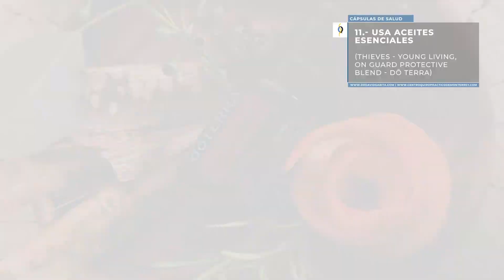NULL_ CORONAVIRUS_3 - Dr. David Garita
Descubre los pasos para CONFRONTAR AL CORONAVIRUS - Dr. David Garita

Tambien visita donde conocerás mi experiencia como Doctor Quiropráctico Correctivo integral funcional.

Te invito a que conozcas NAET, el cual es un tratamiento técnico para combatir las alergias, hipersensibilidad alimenticia, intolerancia alimenticia, todo lo relacionado con nutrición. entra en este enlace

Visita mi blog, encontrarás artículos que pueden ser de tú interés.

Citas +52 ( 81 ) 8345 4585 al 89
Monterrey, N.L.